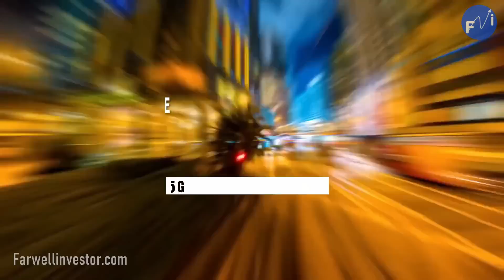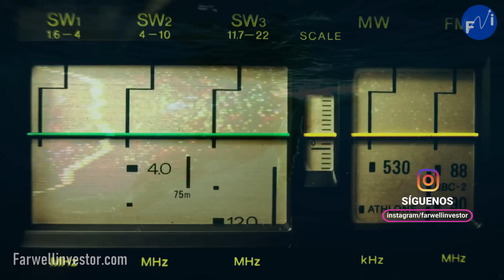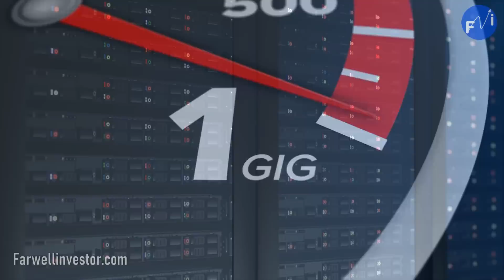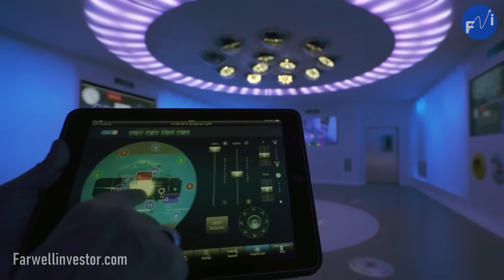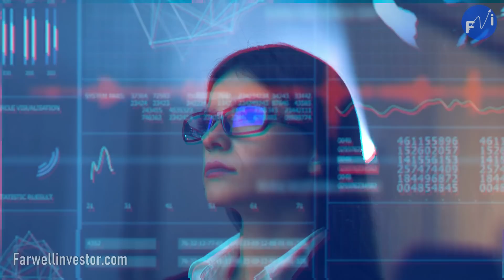Lo Que No Quieren Que Sepas TECNOLOGIA 5G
Es la quinta generación de telecomunicaciones y viene a producir importantes cambios en la forma en que la sociedad se ha venido comunicando, debido a que mejorará la capacidad de velocidad del internet.
Aunque esta tecnología esconde un peligro que no quieren que sepas
Actualmente el mundo no se le parece nada al que conocíamos hace 15 años. Ahora más que nunca con las redes sociales, la humanidad comparte datos, videos, música, imágenes a gran velocidad lo que involucra un gran tráfico en todo el mundo de frecuencias de radiación que van desde el ambiente hasta la ionosfera. Además, al parecer estamos a punto de descubrir uno de los mayores mitos de la tecnología y es que las empresas no hacen uso de satélites, sino de antenas que triangulan las telecomunicaciones, pero la mayoría de transferencia de datos no es por satélites, sino que se envían por medio de cables de fibra óptica que cruzan el mundo debajo de los océanos. Esta es la realidad bajo la que vivimos. El peligro de la tecnología 5G para los seres humanos, no radica tanto en el impacto ambiental que los cables de fibra debajo de los océanos pueden ocasionar, sino de la radiación que emite en nuestros aparatos de telefonía. Pero si hablamos del impacto ambiental de estos cables se sabrá en el futuro, pero se sabe que desorientan algunas especies de peces y mamíferos como tiburones y ballenas. Por la frecuencia circundante alrededor de los cables.

Por otra parte, la frecuencia de la 5G para con la que funciona tu teléfono y otros dispositivos electrónicos crean un campo electromagnético al cuerpo humano que afecta en tu salud y expondremos en este video

Tomando en cuenta la impresionante evolución de este tipo de tecnología que aún pocos países en el mundo han implementado y que verá su fase final de desarrollo a partir del 2025, ya hay países como China que están desarrollando para la próxima década la tecnología 6G que revolucionará también al mundo.